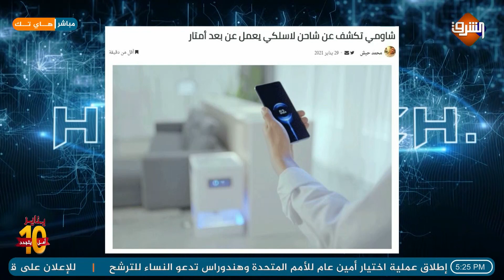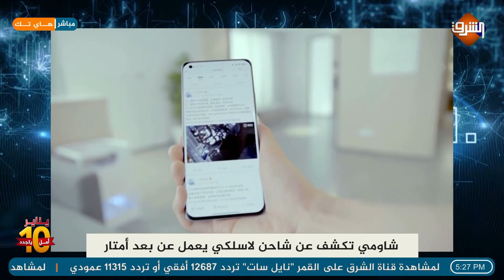تعرف على شاحن شاومي الجديد الذي يعمل عن بعد أمتار